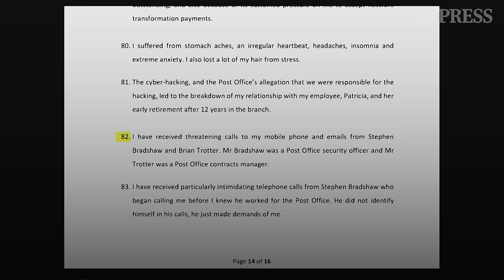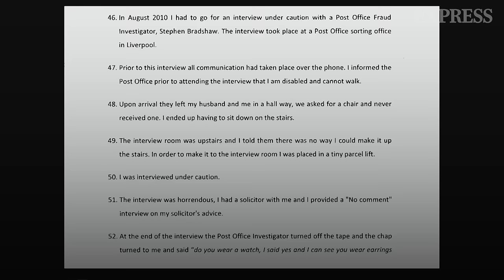Horizon scandal: Post Office investigator accused of ill treatment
Post Office investigator Stephen Bradshaw rejected a disabled postmistress's claims she was made to use a "tiny parcel lift" before an interview, and has "crippling anxiety" because of his alleged behaviour.